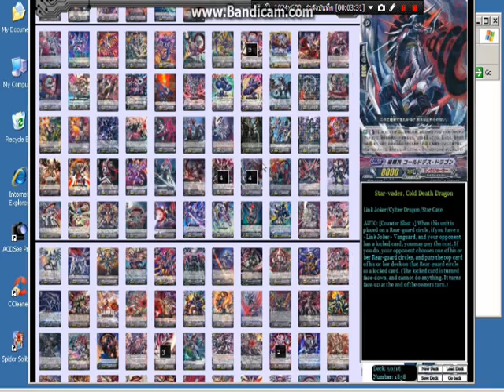Deck Proflie #2 Star vader, Dark Zodiac + Star vader, Omega Glen